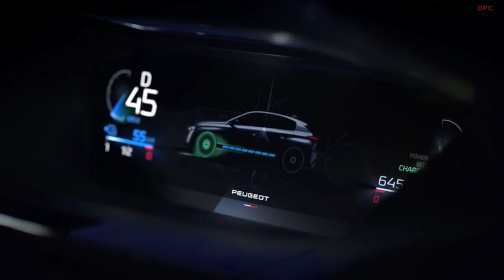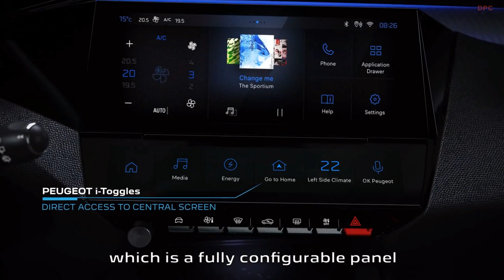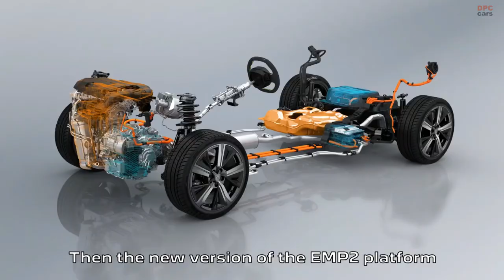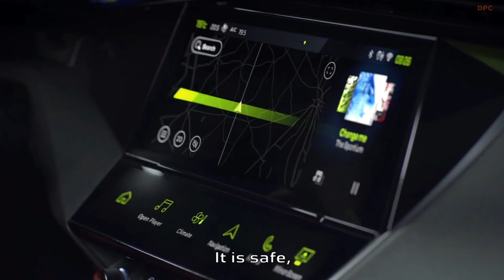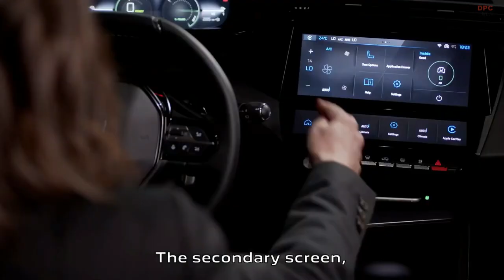New Peugeot 308 Presentation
The all-new PEUGEOT 308 revealed in a video by the teams who helped to create it.

Linda Jackson, PEUGEOT Brand CEO, explains the ambitions for the new PEUGEOT 308 ambitions in the context of the new PEUGEOT Brand Identity.

Pierre Paul Mattei, Design Director of the new PEUGEOT 308 mentions:

•Morphology and dynamism of the new design,
•Incorporation of the new emblem,
•Design of rear and front LED lights,
•Ergonomy of the new PEUGEOT i-Cockpit®,
•Centre console optimisation.
Agnès Tesson-Faget, Brand Project Manager of the new PEUGEOT 308, talks about the following topics:

•Customer expectations and move upmarket,
•Design efficiency: longer car, lower car, same width (without door handles), all for better aerodynamics,
•New PEUGEOT 308 Power of choice offers plug-in hybrids, petrol and diesel powertrains,
•The new PEUGEOT i-Cockpit® which includes the i-Connect® Advanced and innovative i-Toggles® is an intuitive, connected and modern infotainment system,
•Latest generation driving aids,
•And of course driving pleasure behind the wheel of the New PEUGEOT 308.